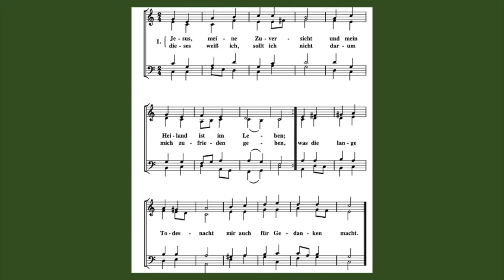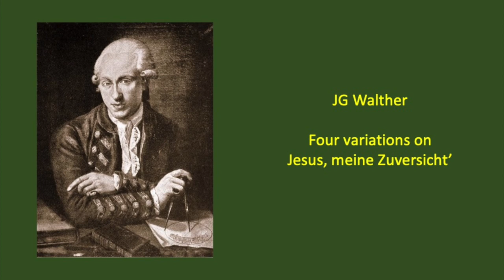Four Chorale Preludes on ' Jesus meine Zuversicht - JG Walther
For Easter Sunday

Music by Johann Gottfried Walther (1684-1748), JS Bach's contemporary and uncle.

Walther’s four pieces based on this Easter chorale overflow with good-natured joy and optimism, especially the irrepressible third variation. The chorale, which will be unfamiliar to most of us, is played first.

INDEX:
00:00 Chorale
00:40 Var 1
02:10 Var 2
03:08 Var 3
05:03 Var 4

The 10-verse Easter hymn ‘Jesus, my confidence’ was published in 1653; the words were attributed to Luise Henriette, Electress of Brandenburg, and the tune is by Johann Cruger. The hymn tells of our confidence in our own resurrection following the Resurrection of Christ.

Catherine Winkworth’s metrical translation of the first two verses reads:

1 Jesus Christ, my sure defence
And my Saviour, now is living!
Knowing this, my confidence
Rests upon the hope here given,
Though the night of death be fraught
Still with many an anxious thought.

2 Jesus, my Redeemer, lives;
Likewise I to life shall waken.
He will bring me where He is;
Shall my courage then be shaken?
Shall I fear, or could the Head
Rise and leave His members dead?

Image credits: second and third (and fifth) stained glass windows by Rohlf Studios

Temperament: Silbermann